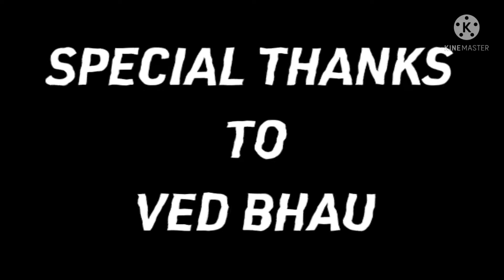Kaanta Laga montage free fire | best free fire montage | rusher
ff beat sync
ff beat sync montage

I am Back!! Mehbuba o Mehbuba beat sync montage
ff

1.Garena Free Fire Indonesia live
2.Garena Free Fire Brazil live
3.Garena Free Fire INDIA live 🇮🇳
4.Garena Free Fire Thailand live
5.Garena Free Fire Singapore live

GrenadeOp,
pubg 3d montage,
pubg 3d frag movie,]

Credit of this song to -